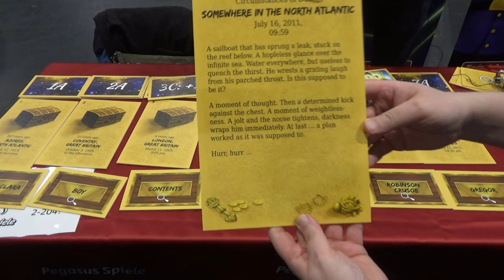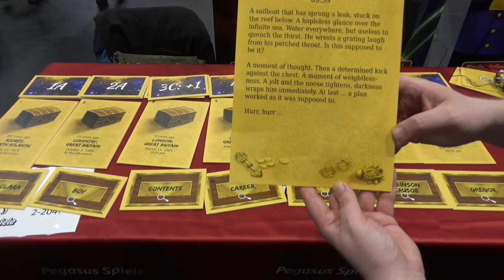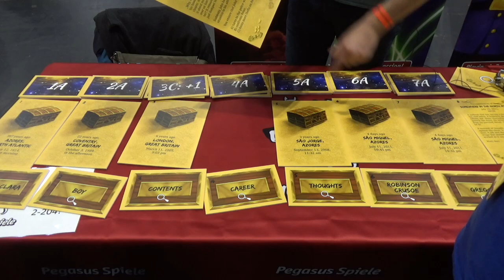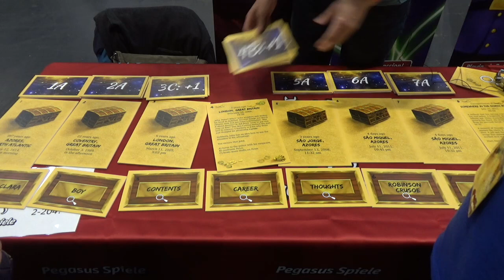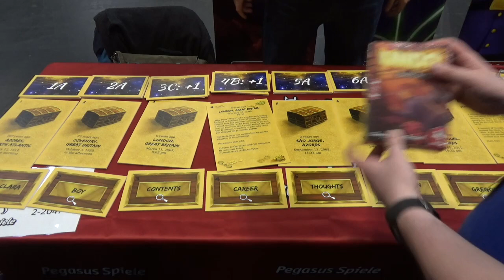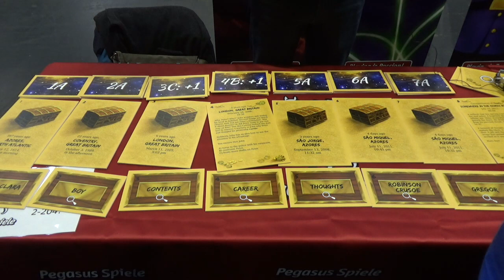Undo Overview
An overview of Undo by Pegasus Spiele recorded at UK Games Expo 2019.